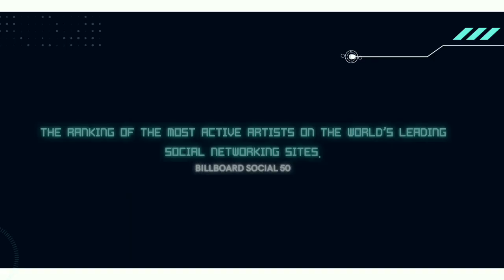♥BILLBOARD SOCIAL 50♥|TOP 12 💎OCTOBER 26, 2020 UPDATES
The Billboard Social 50 is a popularity chart which ranks the most active musical artists on the world's leading social networking services.
    Let's see the Top 12 Most Popular Artist around the globe.

Btw, this is a late update but I'll try to upload  as early as possible. In the new chart, SB19 leaps at No. 5 again. Back at elite top 10 of Billboard Social 50. I'll be posting the next chart (For this week: October 27, 2020) updates the other day. Thanks for waiting!